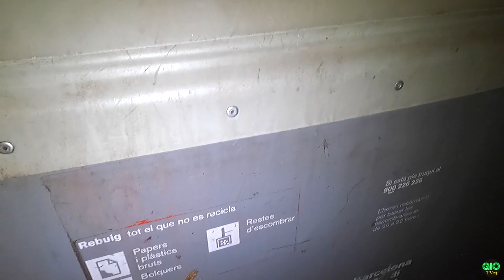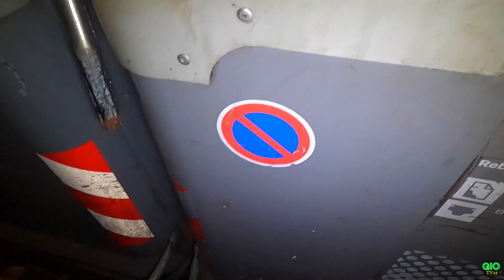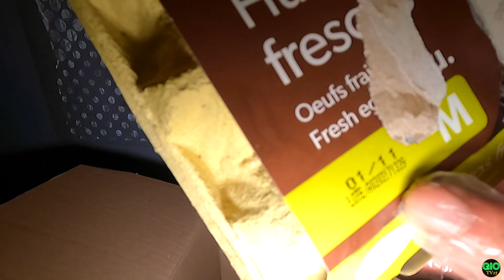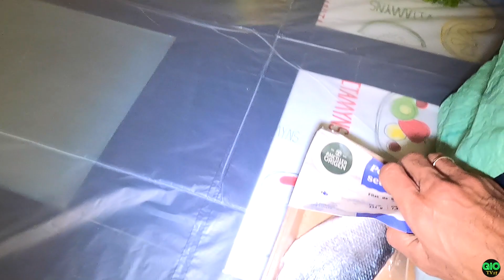Dumpster Diving | Bagong market nagpasikat inulan ng grasya jackpot woww naman grabe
HELLO PO🥰mga KaTropa,KaUnbox at Kapamilya Kqmusta Po🥰